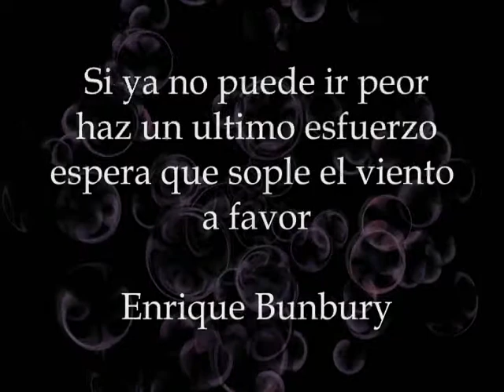Hoy no fue un buen dia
segunda edicion de mi video blog.